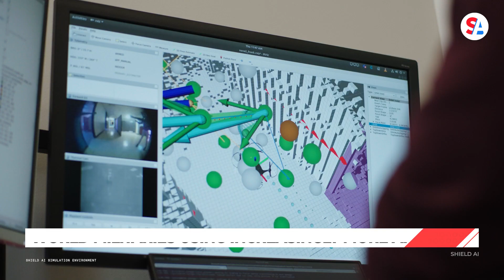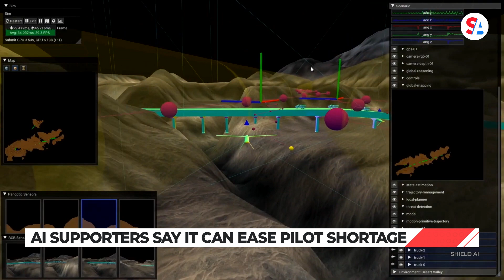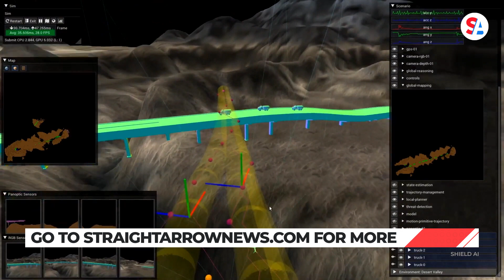US military letting artificial intelligence ‘Hivemind’ fly fighter jet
The U.S. military wants to fly aircraft piloted by artificial intelligence. A few months ago, it succeeded when an AI piloted a U.S. jet fighter over American airspace. It’s yet another sign artificial intelligence and autonomous aircraft are advancing at breakneck speeds.

The Pentagon already said the aerial dogfights of tomorrow will no doubt feature combined squadrons of manned and unmanned aircraft. If the U.S. hopes to win that future fight and maintain air dominance, the military needs civilian contractors to help develop the technology. In the 21st century, that means partnering with software companies to develop artificial intelligence as well.

Tate Buffington is in business development at one of those companies, Shield AI.